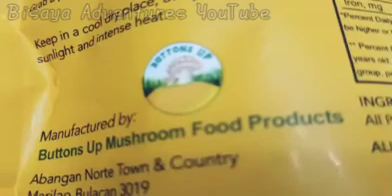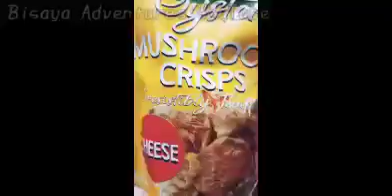Buttons Up Review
(a short food review)

Buttons Up is a company in the Philippines that works for making mushroom crisps with different flavors like cheese, salted egg, BBQ, garlic, and more.

Food included in the review:

1. Oyster Mushroom Crisps Cheese Flavor (4 pcs.) - 0:09 ⭐
- are chips or crisps made using mushroom with a cheese flavor version

Location: ?